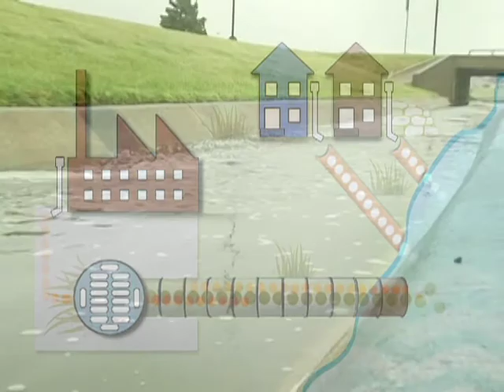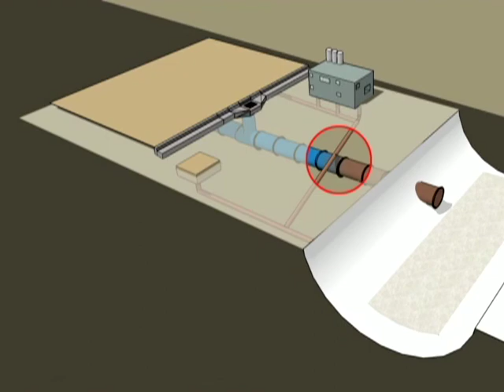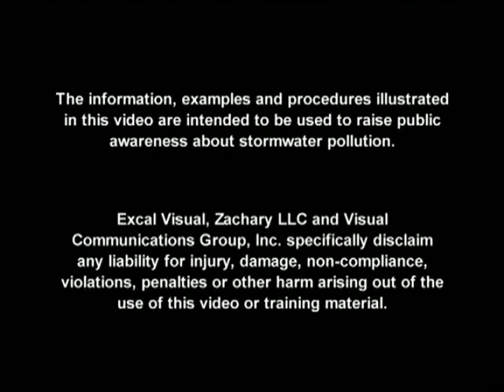Stormwater PSA (5:48)